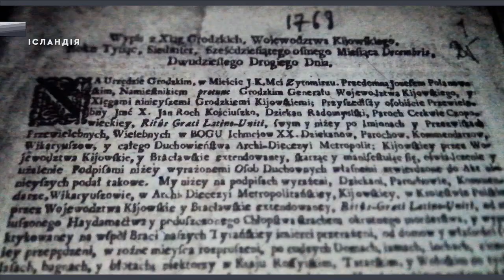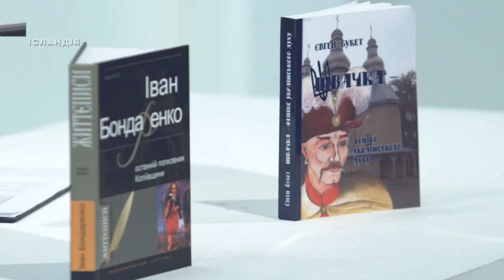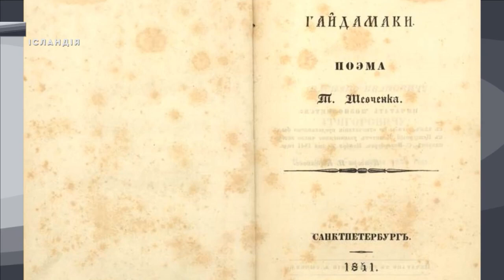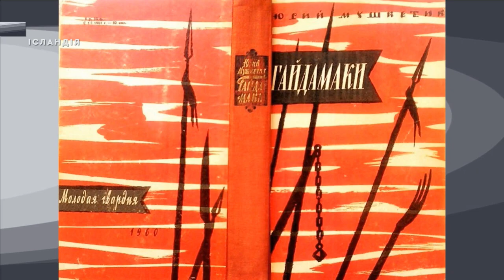Євген Букет у програмі Історичний контекст Z Владленом Мараєвим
Виступ Євгена Букета 11 червня 2019 року в програмі "Історичний контекст Z Владленом Мараєвим" на телеканалі Ісландія. Тема: Коліївщина